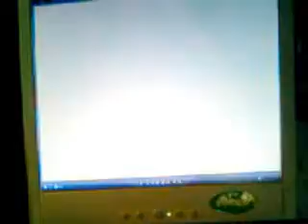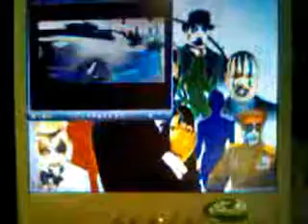playstation 2 on my pc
my ps2 running its video into my pc